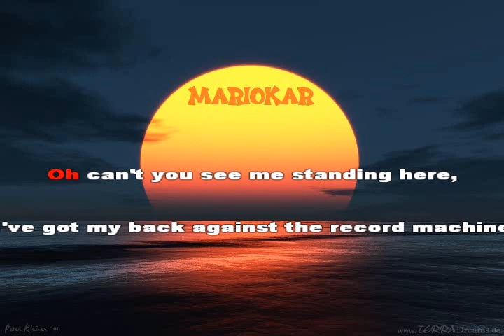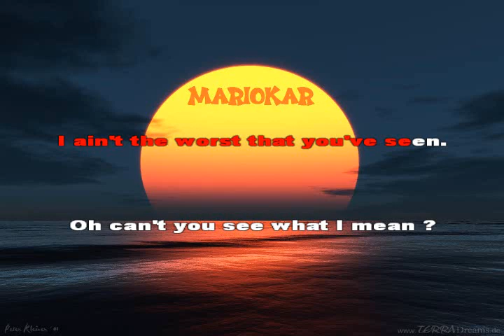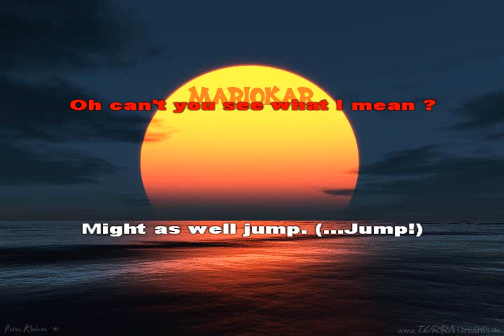Van Halen Jump karaoke